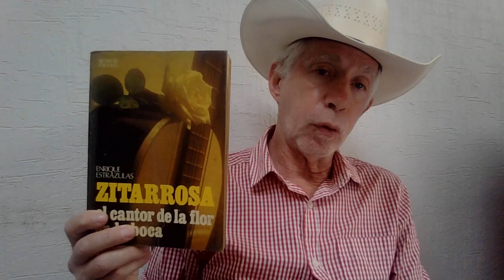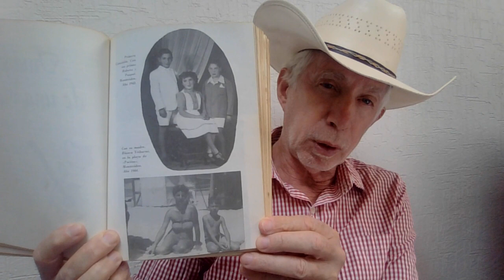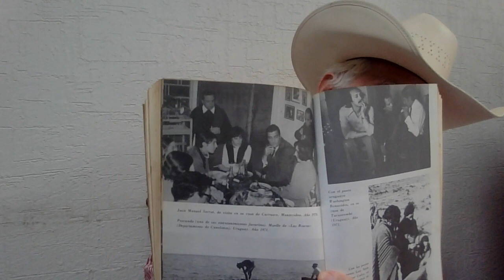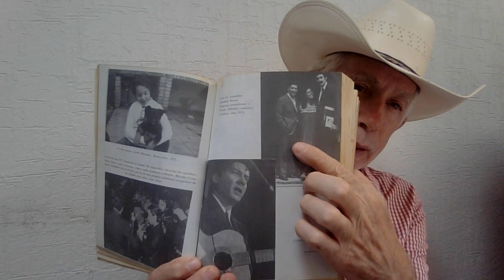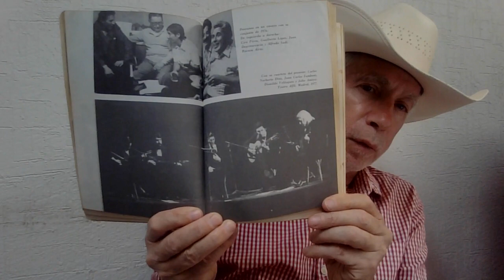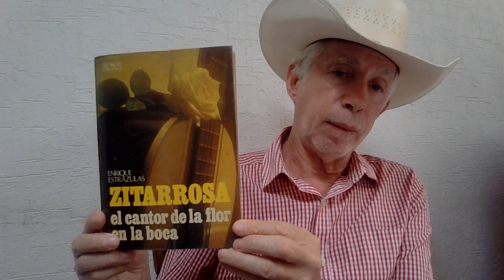Zitarrosa El cantor de la flor en la boca. Madrid. Estrázulas.